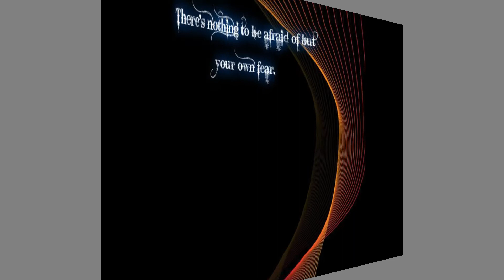Qoute of the week # 11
This is this wek's qoute

Links